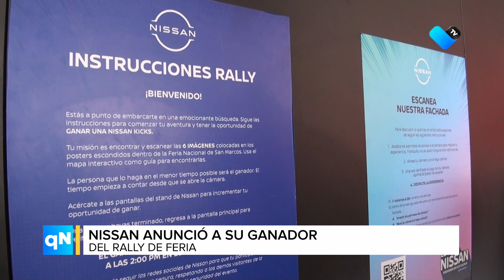¡Emoción en Nissan Aguascalientes! 🚗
✨ Anuncian al ganador del emocionante rally de feria.

¡Felicidades al campeón y a todos los participantes! 🏆🎉